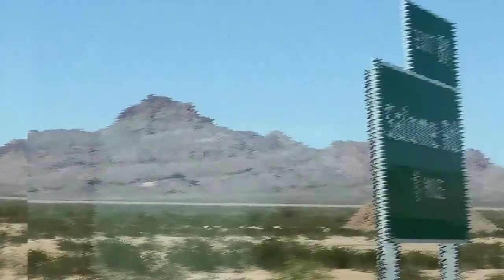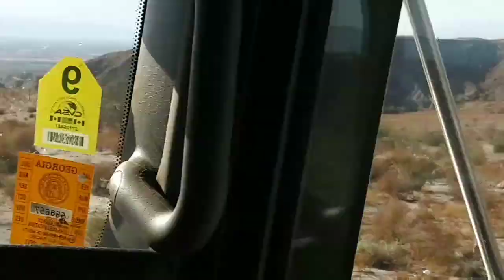Dallas TX to Eugene Oregon in a Tractor Trailer! Arizona - California Full-time RV Living & Life Vlg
Hey YouTubers! Here is the second part of my R&R trip, from Dallas TX, to Eugene Oregon! From New Mexico, to LA! October 6th, 2019...ENJOY! 😊